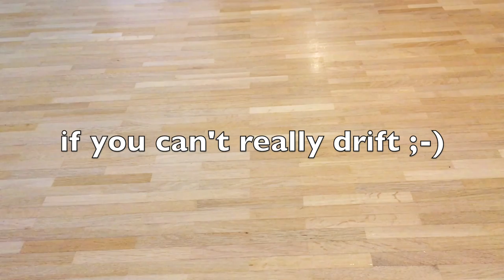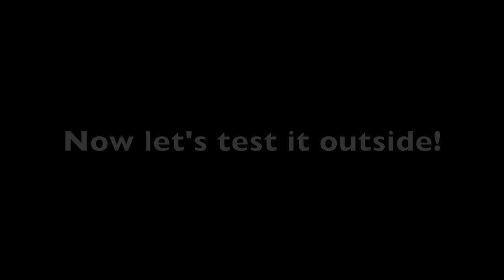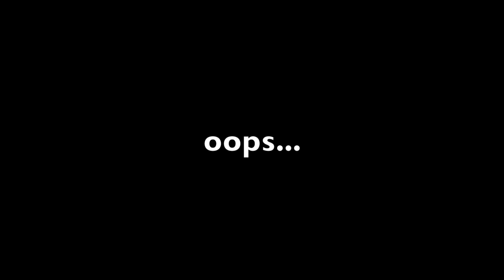Wltoys K989 Rally Fiesta Mod: Now With Arduino Drift Assist!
You can’t really drift? It doesn’t matter anymore! Because my Arduino 2.4GHz DIY Open Source „Micro RC“ remote control system does now include an MPU-6050 based „Drift Assist“.
The function is called MRSC (Micro RC Stability Control). How does it work? The measured yaw rate from the MPU-6050 gyro / accelerometer is compared with the theoretical yaw rate (steering angle* speed). The Arduino based receiver is then processing the required steering angle for the servo. This helps to keep the car under control on slippery surfaces. Results:
- The car drives a straight line during full acceleration on gravel, parquet etc.
- A controlled drift is easy, because of the automatic counter steering.
The gain of the MRSC system can easily be controlled with the potentiometer knob on the transmitter. This allows to calibrate the system depending on the car an the track condition.

The MPU-6050 shield is auto-detected during the receiver initialization. If no sensor is detected, the receiver is switching to the mode without sensor. So it’s plug and play.